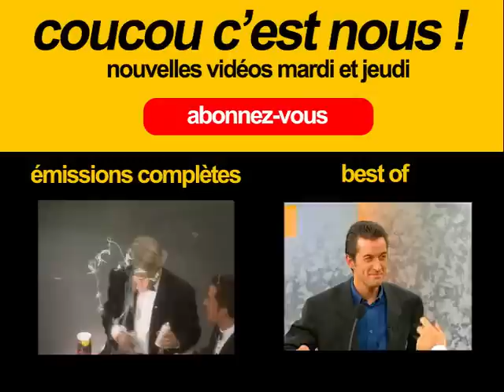Laurent Gamelon est dans Coucou c'est nous - Emission complète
Christophe dechavanne recevait Laurent Gamelon.

Au programme, l'histoire incroyable de Pierre Bellemare, suivie d'une séance improbable de spiders-web : un tapi gonflable géant à mourir de rire !
Notre invité répondra par la suite aux questions des téléspectateurs avant qu'un grand défilé de mode ne s'improvise sur le plateau !
On termine avec des indices hilarants pour déterminer ce qu'il y a dans la "boî-boîte" !
Et encore plein d’anecdotes à découvrir dans cette vidéo.
Coucou c'est nous, c'est à retrouver en intégralité et en exclusivité ici.

Emission diffusée le 6 octobre 1993.